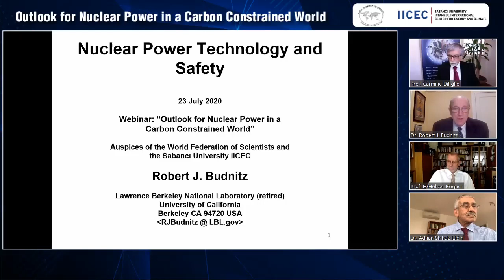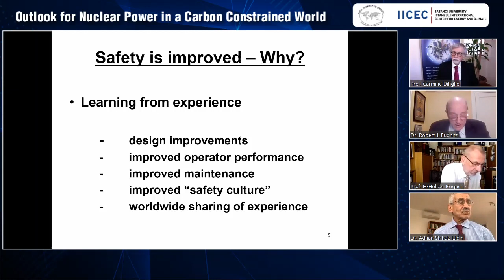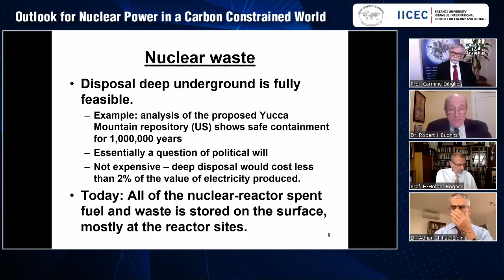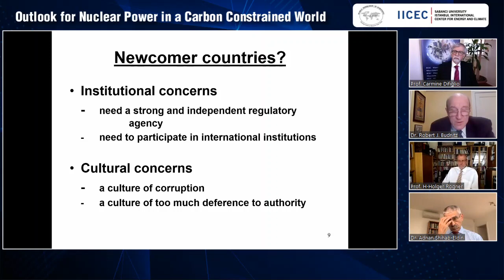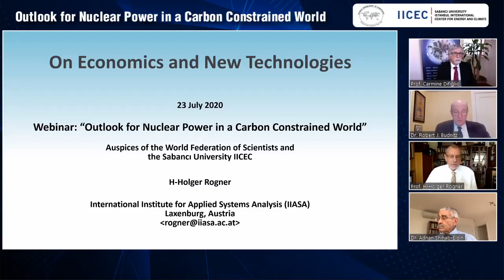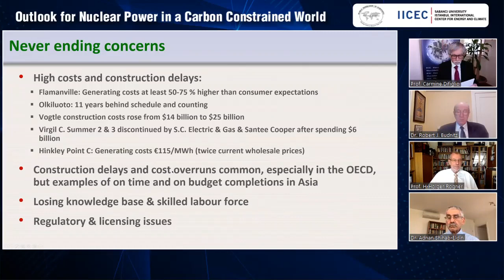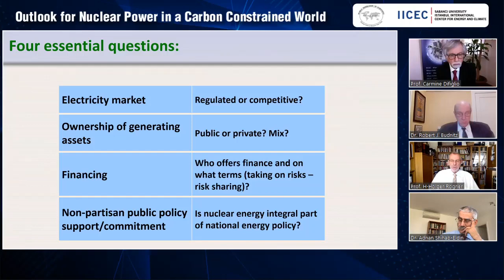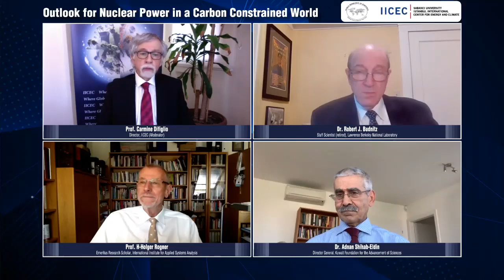IICEC & Energy PMP of the WFS Webinar: ''Outlook for Nuclear Power in a Carbon Constrained World''